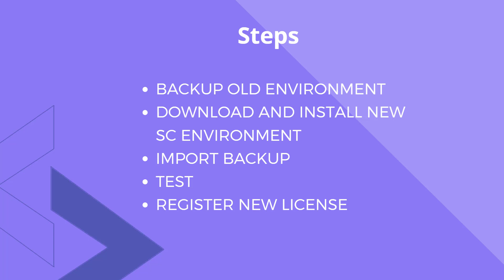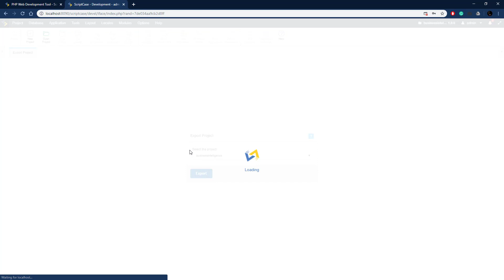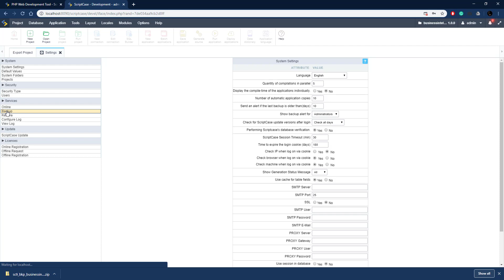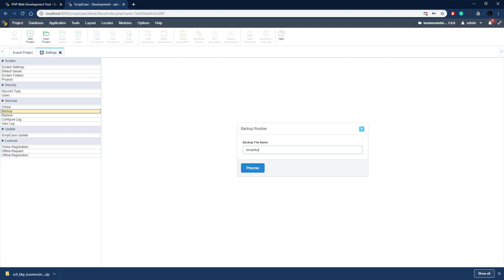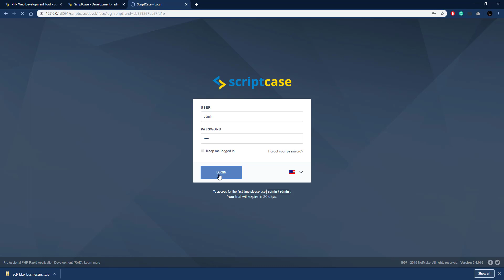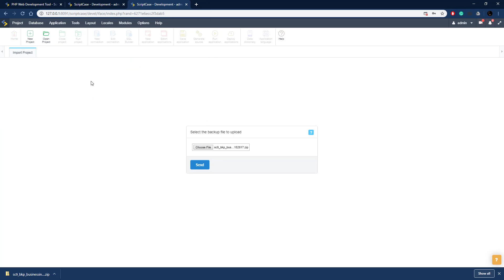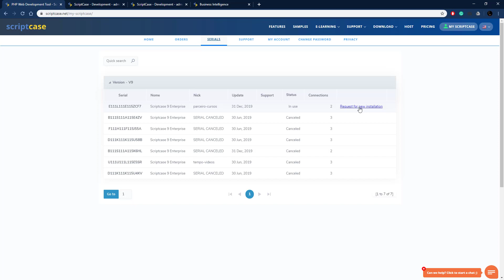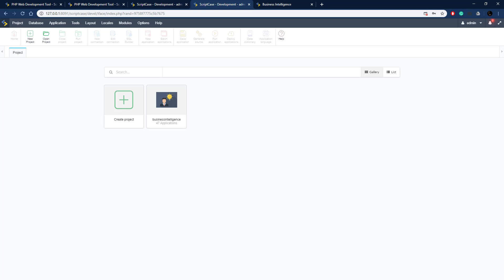Scriptcase - Understanding the steps for upgrade to Scriptcase with PHP 7.3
As of release 9.4.016, Scriptcase is also compatible with PHP 7.3, bringing major improvements in performance and security.

We strongly recommend upgrading to the environment with PHP 7.3. To do so, we have made this process as easy as possible. Check the steps:

Pro Performace
 - 30% faster than PHP 7.0 and 2X faster than PHP 5.6
Pro Safety
 - Knowing as the most secure and stable version of PHP!
Compatibility
 - Approved production environments for PHP versions: 5.6, 7.0, 7.1, 7.2 and 7.3
Optimized Connection
 - 13 core drivers and 37 specific drivers with updated databases gaining performance
Flexibility
 - You can choose using the development environment with either PHP 7.0 or 7.3
Simple Test
 - Without compromising what has been developed so far you just install and import your projects into the new environment.

Simply powerful.

1. Painless installation, install Scriptcase and start creating projects in a jiffy
2. Wherever, whenever, develop and deploy in your localhost/cloud or vise-versa
3. Out the cage, Scriptcase and its projects are compatible with the main databases, operative systems, browsers and hosting providers
4. Easy as ABC, Scriptcase is low code platform and turn web development uncomplicated and intuitive than ever.
5. Always Fresh, frequently upgrades are released including stunning features and components, so get ready take your projects to the next level
6. A Universe of possibilities, use the most impressive APIs and boost your sistem in a few steps you will be able to integrate Whatsapp, Mailing, SMS, Social Network authentication, recaptcha and more
7.Feel it, explore some SAMPLES and discover the main FEATURES
8. More than complete, an agile fast workspace is wating you or your tean including a DBA with diagrams, DB converter from spreadsheets, great code editor, system templates, and more.
9. Fast growing community from all over the world including large companies.